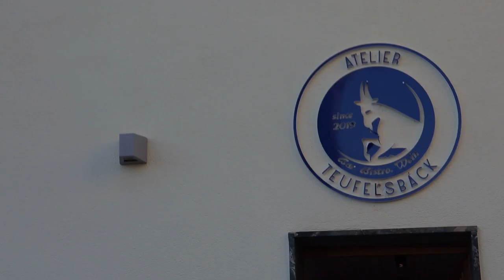Amberger Kunst im Atelier Teufelsbäck: Herr Schatz bittet zur Tour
Kunst, die niemand sieht: Kultur und Gastro verschmelzen im Atelier Teufelsbäck und dem Hotel Brunner. Denn jedes Zimmer und jede Wand ist ein kleines Meisterwerk, gestaltet von Amberger Künstler*innen. Nur sieht das in Zeiten von Corona niemand. Niemand außer dem Inhaber Konstantin Schatz – und euch. Denn im Video nimmt uns Konstantin exklusiv mit auf eine Tour durch sein Haus, vorbei an all den Kunstwerken.